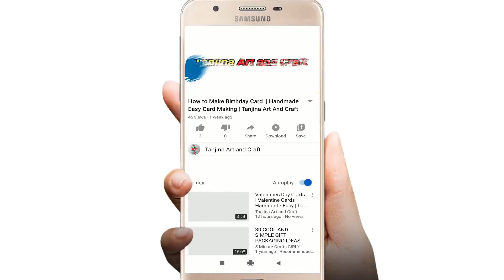Cotton Buds Craft || DIY Woolen and Paper Flower Wall Hanging || Cotton Buds and Paper Flower Making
Amazing DIY Woolen Flower Wall Hanging Idea || How to Make a Woolen Showpiece For Home Decor

Cotton Buds Craft DIY Woolen and Paper Flower Wall Hanging Cotton Buds and Paper Flower Making  Cotton Buds with Woolen Hanging Cotton Buds Door Toran Home Decor Ideas How To Make Beautiful Door Wall Hanging
 Amazing Woolen Flower Ideas with Cotton buds Cotton buds Art and Craft Ideas